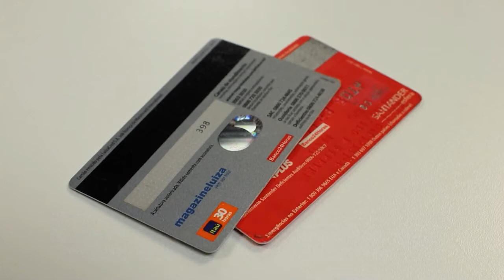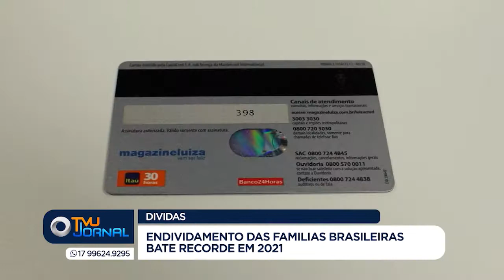Recorde de dívidas no país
Você aí em casa sentiu que em 2021 o valor da contas pesou ainda mais no seu bolso? Se sim, saiba que não é o único. De acordo com o levantamento, o último ano apresentou recorde do total de endividados no país. Confira mais detalhes na reportagem.